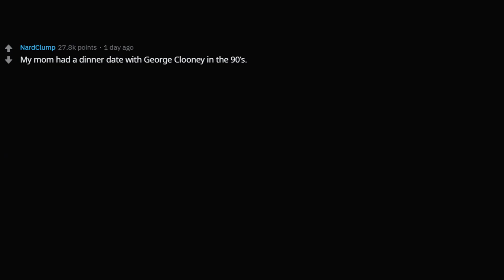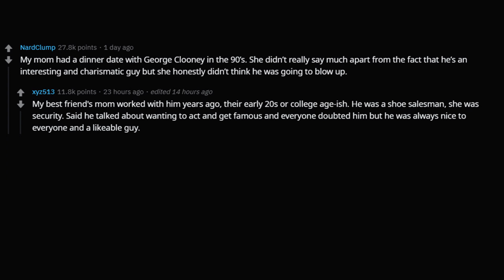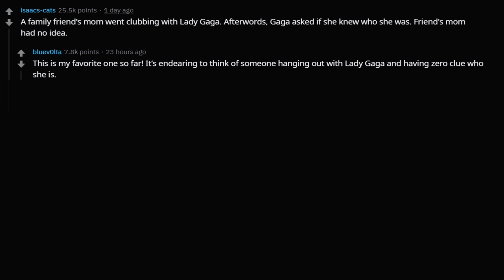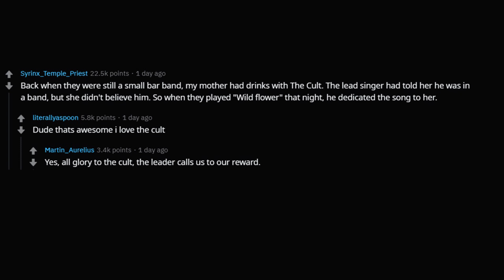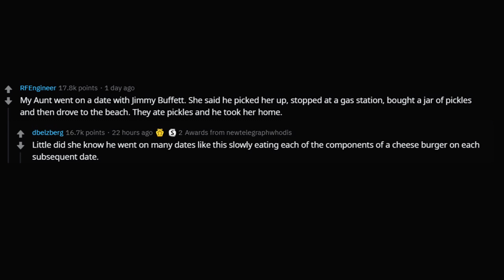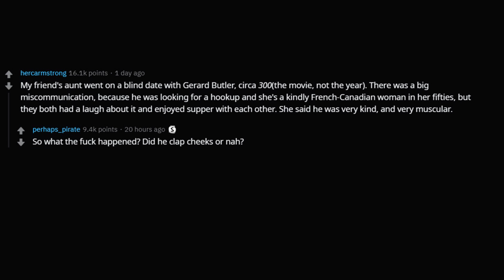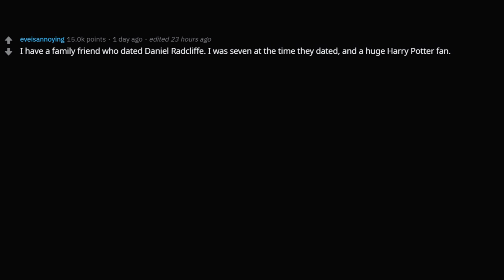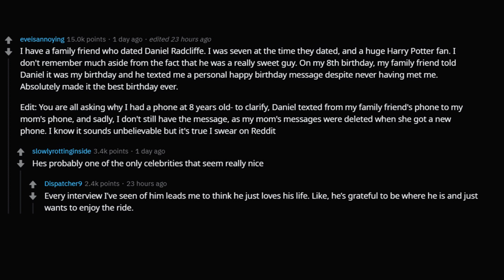"Normal" redditors that dated a celebrity, what was it like ?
r/AskReddit Videos!

Best of Reddit posts High-Quality videos daily, we always post three videos a day and at times four videos a day, so if you are into our type of content,